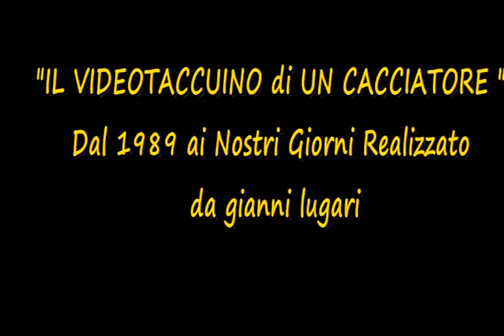Ep 07 Anatre E Oche Da Appostamento Caccia In Serbia 1Ap Da Lugaripocket Sponsor